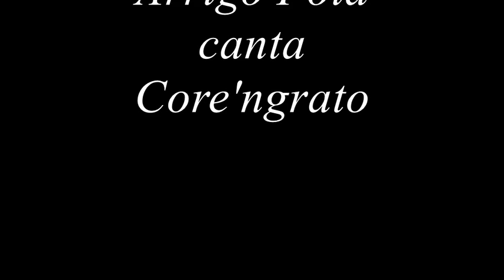Core'ngrato - Arrigo Pola - Pavarotti's teacher (never before released)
This is a recording of tenor Arrigo Pola who was Pavarotti's and my teacher singing Core'ngrato. It has never been released before. He put it on after a lesson and I recorded it with my walkman. It was recorded in Tokyo. That's me on the left!